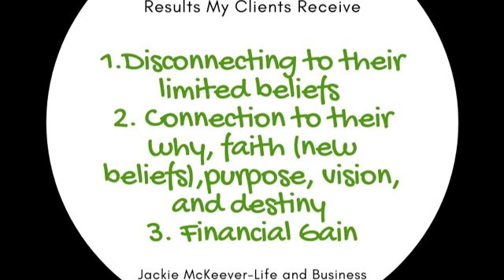2020 Results My Clients Receive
Three of the Most Valuable Results My Clients Receive

If this description sounds like you that means you should connect. The results you are wanting happens when you make the right connections. To connect with the results my clients
receive, you have to get serious and make an investment in the results you desire. .
Success, Wealth, and Abundance occur after investing in your goals mentally, physically, emotionally, spiritually, and financially. Many people fail to reach it due to the unwillingness to connect. The biggest obstacle stopping you is you. Stop limiting your potential by looking only for free ways to create your vision. .
The correct method is to look for ways that help you connect to what you are seeking. There are millions of ways to make millions. There is only one way to connect them or attach them to your life, finance, and business. That can only happen when you invest in them.